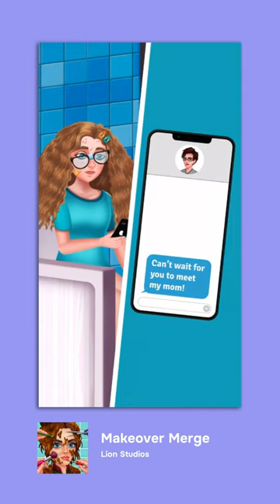Transformation - The most long-lived trends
Find full video about hot trends in mobile ads in our channel! We update them weekly!

If you are interested in any materials, you can find more information on the web resources of the corresponding games / game studios. If you are interested in the review itself, to which our great team contributed its labour and creativity, we invite you to visit our website, where you can find examples of excellent work of our super-professional team and a lot of other interesting content!